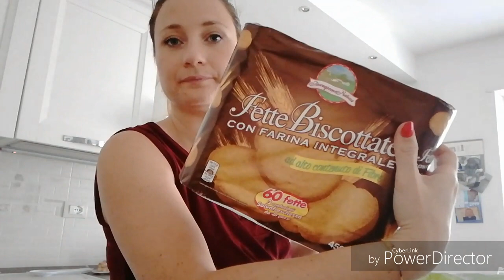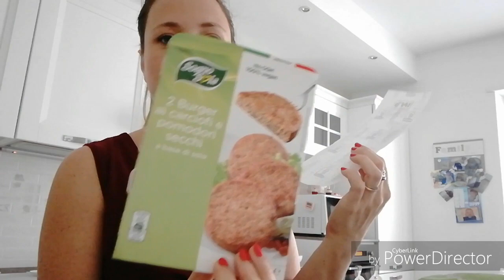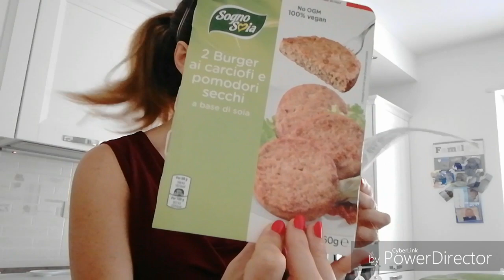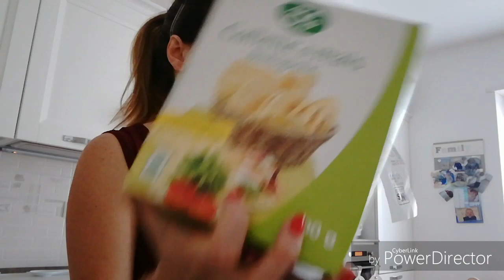svuota la spesa del venerdì in's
ciao ragazze svuota la spesa di questa mattina... ho comprato un po di cosine interessanti e ho pensato di condividerlo con voi 😘😘😘